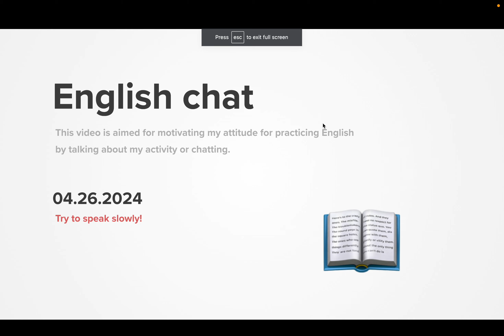Diary 2024-04-26, part 1771